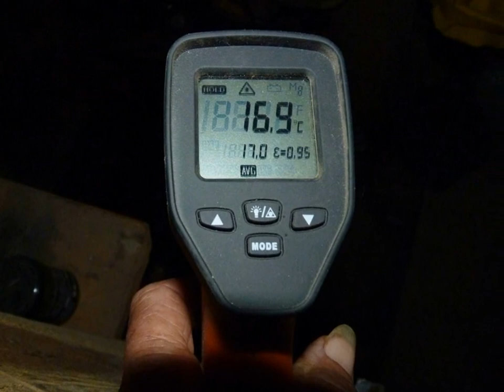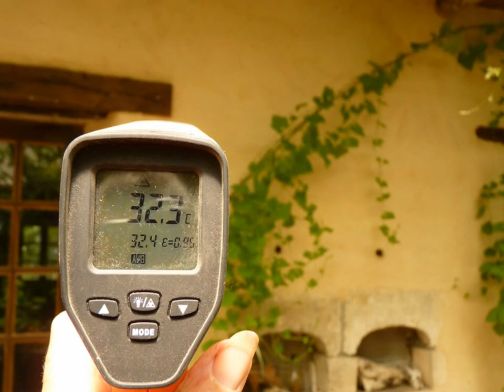Temperature outside 111°f (44°c) - come inside a passive solar house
It's really hot today. (111°f) I took a few photos inside and outside of our house to record the changing temperatures, then made them into a short video to illustrate one of the cool advantages of having a bioclimatic house. No fans, no air conditioning, no energy use - just common sense.